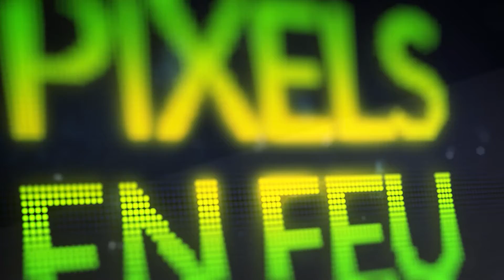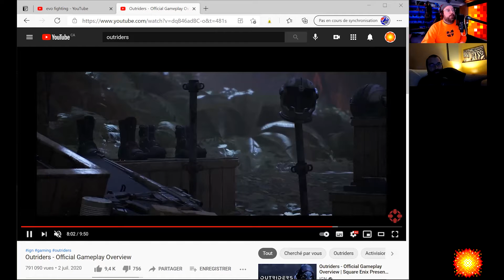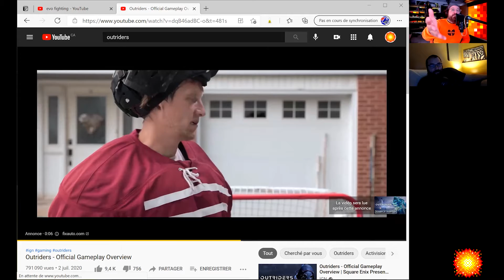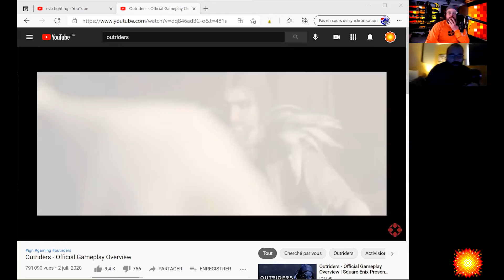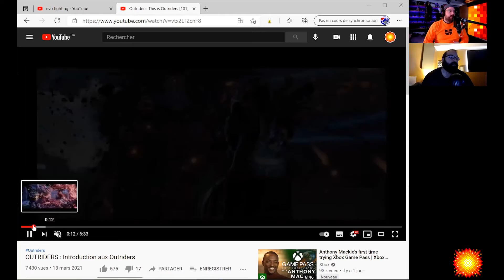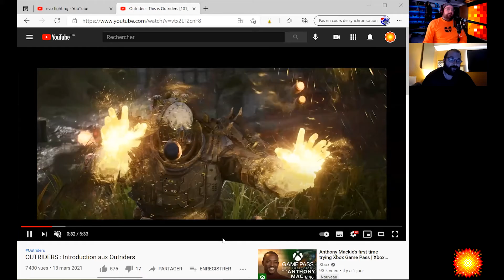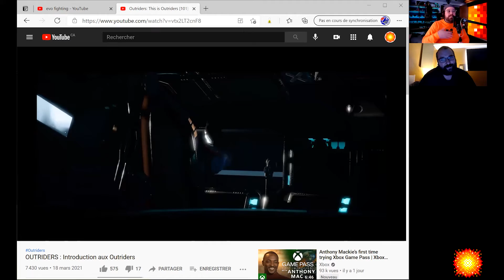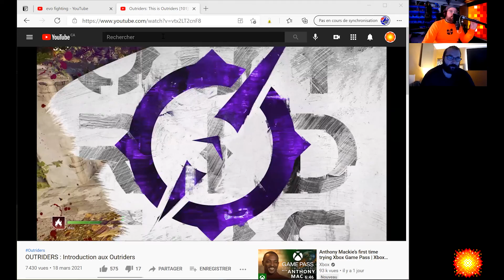Outriders et GamePass ; Le match parfait !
Outriders sur gamepass disponible dès le 1er avril !